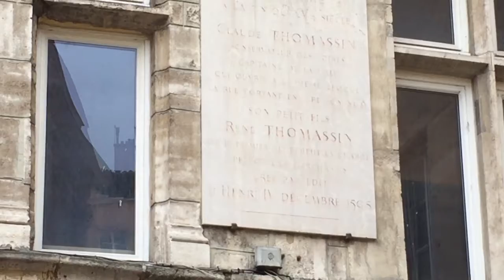visite 29 11 2018 Maison Thomassin place du Change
La Maison Thomassin, place du Change, dans le Vieux-Lyon, à l'occasion de la visite guidée de la classe de CM1 école Gerson du 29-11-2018, dans le cadre du projet  "RDV avec l'art contemporain et le patrimoine du Vieux-Lyon".

Conférencier: André Pelletier, historien, professeur émérite Université Lyon-2 Lumière.